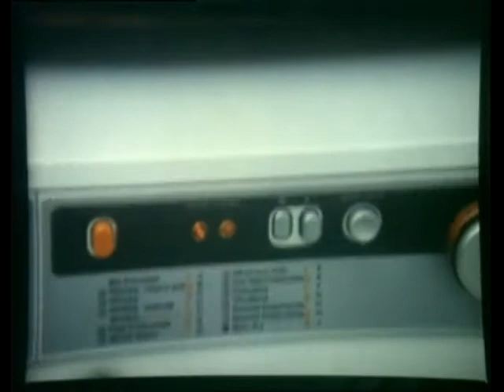An Understanding Electricity | Safe as Houses | Educational Film | 1983